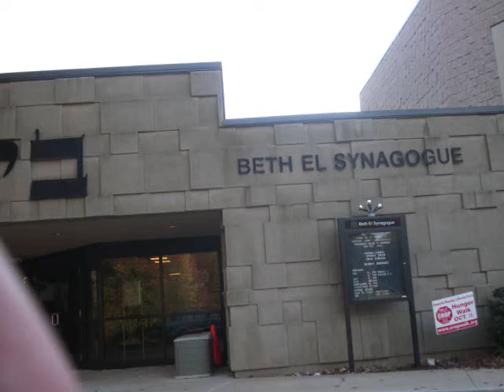Klezmer Concert Sun102311. Beth El Synagogue. East Windsor, Nj.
Some songs include:  Shalom Aleichem, My Yiddish Mother, Klezmer Ukranian music,  The Shtetl, Exodus and Hava Nagila:  all in Klezmer Style.   Klezmer is Jewish Music from the Eastern Europe Countries.  Eventually, later on, played in the Lower Manhattan section of New York City by Jewish emigrants to the New World.